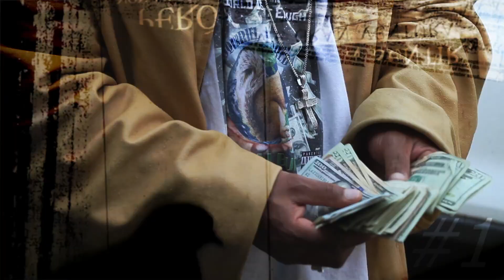Fugazy Squrriel La Worl Official Music Video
Lowbudget ENT Presents "Fugazy" Exclusive Song Off Squirrel La Worl Up Coming Ep "Back in the World" Visit They Also Find them on facebook